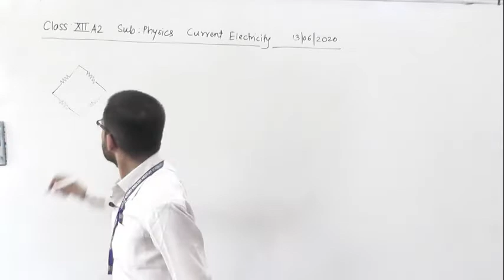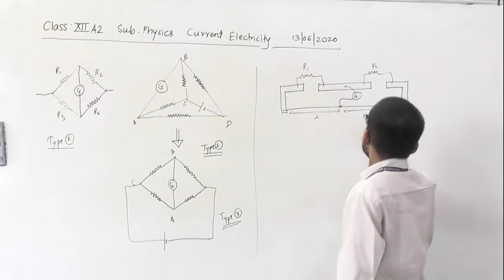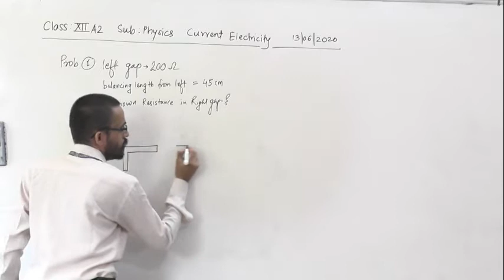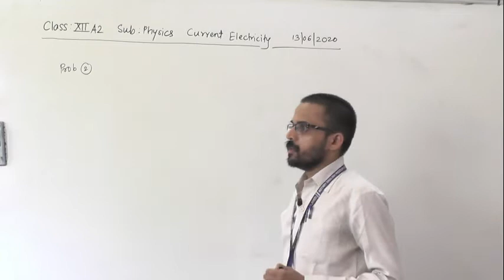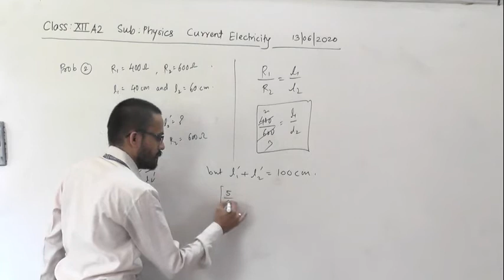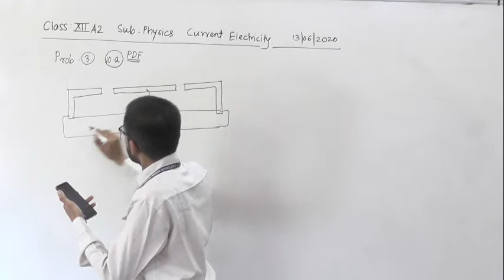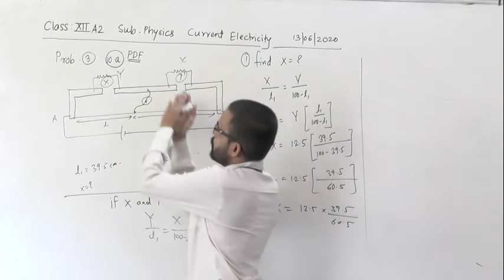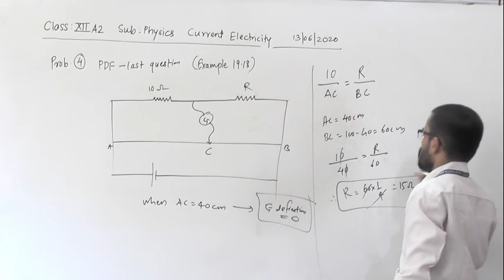XII A2 CURRENT ELECTRICITY LECT 16